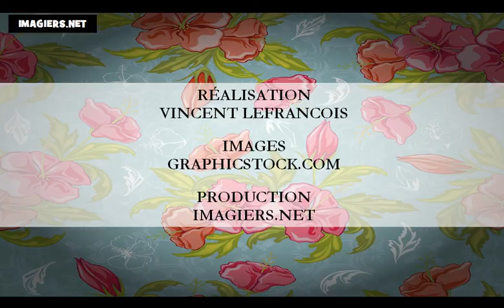フランス語レッスン = 色